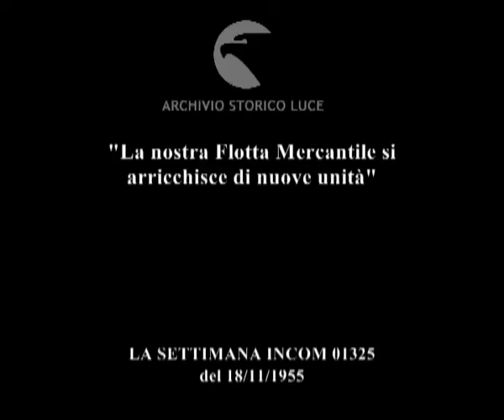Varo nei Cantieri de La Spezia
"La nostra Flotta Mercantile si arricchisce di nuove unità"
Descrizione sequenze:il cantiere dall'alto ; Agnelli e personalità al cantiere ; Cassiani pronuncia un discorso da un palco ; il battesimo della nave, la bottiglia si infrange sullo scafo della nave ; la motonave scivola in mare, il pubblico assiste al varo ; materiale trasportato da una gru. ;